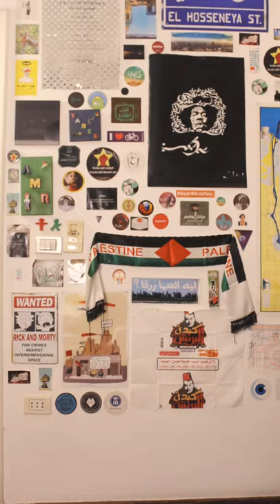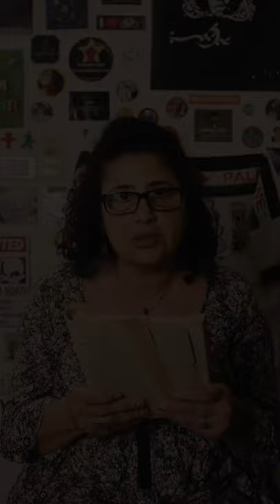To Your Left 7: The Working Class | على شمالَِك: ليه الطبقة العاملة هي الحل مع الرأسمالية؟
الرأسمالية وحشة بس ايه الحل؟ متفقين يا عم، بس وبعدين؟
ماحدش عنده روشتة ولا كاتالوج، لكن تعالوا نحط رجلينا على أول طريق الحل. من وجهة نظرنا طبعًا :)
احنا باختصار شايفين الحل في الطبقة العاملة. بس دا معناه ايه في 2019؟ وازاي الطبقة العاملة تقدر تغير العالم؟ حلقة جديدة من على_شمالَِك

◀︎ لماذا الطبقة العاملة؟ ▶︎
💬 ملخص عظيم لكل ما له علاقة بموضوع العمال. من التعريف لتصحيح مفاهيم غلط. جامد قوي. "الفقر والبؤس في حد ذاتهما لا يولدان الثورة، بل في أغلب الأحيان يولدان اليأس والخضوع، ولو كان الأمر غير كذلك لكان قلب الثورة العالمية في أوساط الجائعين في إثيوبيا والصومال وليس في المراكز الصناعية للمدن الكبرى."

◀︎ لماذا الطبقة العاملة؟ ▶︎
💬 شرح نظري وتاريخي بسيط مع أمثلة من مصر، بالذات في السنوات الأخيرة.

◀︎ أصول التحكم العمالي في الصناعة الروسية - The Origins of Work’s Control of Industry in Russia ▶︎
💬 جون ريد صحفي أمريكاني واشتراكي ثقيل حضر الثورة البلشفية وكتب كثير قوي عنها. دي مقالة قصيرة بتحكي عن سيطرة العمال على المصانع ووسائل الإنتاج، وازاي خلقوا ديمقراطية مباشرة من الضرورة.

💬 شرح حلو قوي للفرق بين الديمقراطية النيابية والديمقراطية المباشرة - فيديو - انجليزي

💬 لينين كتب المقال دة في ١٨٩٩، قبل الانتفاضات والثورة. بيشرح العامل بيفكر ازاي ووعيه بيتطور ازاي. وبعدين بيحلل الوضع في روسيا وقتها، ورؤيته للحل بعدها. الجزء الأول بالذات تحس إنك عايز تاخد كل جملة كوبي بيست عالفيس عندك على طول. برنس طول عمره، لينين، ومن قبل الثورة بكثير.

◀︎ دور السوفييتات في الثورة الروسية - Soviets in the Russian Revolution ▶︎
💬 مقال قصير وجميل بيحكي حدوتة الثورة الروسية من وجهة نظر العمال. ازاي كانوا بعاد عن السياسة، ومع تطور الساحة السياسية، وثورة فبراير ١٩١٧، ومع مواقف الحزب البلشفي، العمال بقى عندهم وعي أكثر بكثير وضموا على البلاشفة وسيطروا على وسائل الإنتاج.

💬 فيلم وثائقي عظيم! لازم تتفرجوا عليه. اتعمل في ٢٠٠٤ وبيتكلم عن المصانع اللي في الأرجنتين وقت الأزمة الاقتصادية اللي فشخت البلد في ٢٠٠١ (لما انهارت العملة وجابوا ٥ رؤساء في اسبوعين). بيعيش مع عمال مصنع أجزاء عربيات بعد ما صاحب المصنع سابلهم المكان وخلع، وهم اتضطروا ينظموا نفسهم ويديروا المكان. بتشوف الوعي بيتطور قدامك. عظيم! مالحقناش نعرضه في الحلقة علشان الوقت. النسخة دي جودتها متواضعة - نزل تورنت أحسن.

💬 مثال للديمقراطية وهم انتخاباتهم بلح. وطبعًا اليمين المتطرف مأدي.

◀︎ Asia Times | Sweden tries to have it both ways in Yemen ▶︎
💬 مقال بيفضح ازاي السويد عاملة نفسها بتاعة حب وسلام وغرام، وهم أصلًا من أكبر المصدرين للسلاح وبيبيعوا للسعودية والإمارات وأسلحتهم بتستخدم في حرب اليمن. والأهم من كل دة، إن مافيش طريقة للسويديين يعترضوا غير في انتخابات كل ٤ سنين على كل حاجة في الحياة (والأحزاب معظمها مبيسة مع شكرة SAAB بتاعة السلاح).

💬 ملخص سريع لتاريخ الطبقة العاملة الأمريكية وازاي نجحوا في تقليل ساعات العمل ل٨ في اليوم، اكتساب عطلة نهاية الأسبوع، وفلوس مقابل الساعات الإضافية.

💬 تغطية نظيفة من شباب The Young Turks لإضراب شركة General Motors بيظهر شوية حاجات مهمة في أي إضراب عمالي، زي العمال الأشكال والألوان اللي واقفين مع بعض، ووساخة الشركات مع العمال.

💬 فيديو من تحت السلم ماتشافش غير مننا احنا واللي ظاهرين فيه غالبًا، بس الست دي بتحكى تاريخ الطبقة العاملة في الدول الرأسمالية الكبرى بشكل لطيف وسلس. للأسف الشديد شكلهم ماويين، وبالتالي في كلام قرب الآخر كدة عن قيادات ثورية ماتقلعهومش من رجلك على إنهم أبطال.

💬 أنا الصراحة ضربت على التراك ولا مؤخذة لعبت فيه وركبت عليه الكلام، شكرًا لصاحب التراك الأصلي على الموسيقى. ولو عايزين "أغنية" المقدمة، حملوها